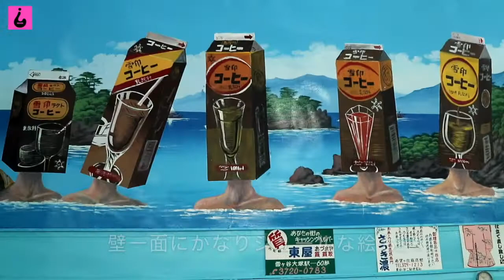雪印コーヒー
雪印コーヒーの湯！？　入り口も更衣室も浴室も「雪印コーヒー」まみれの銭湯が登場